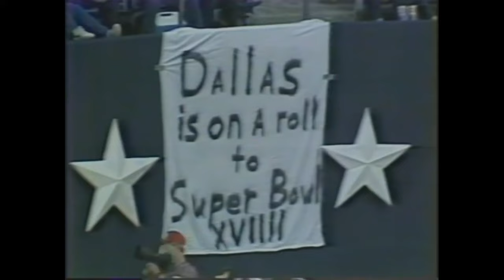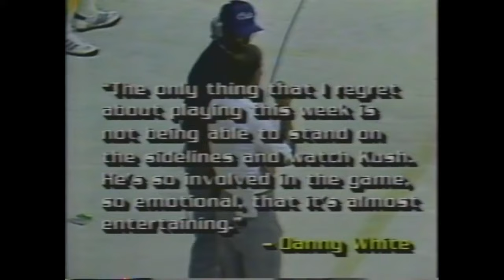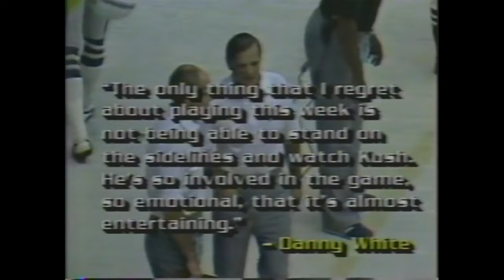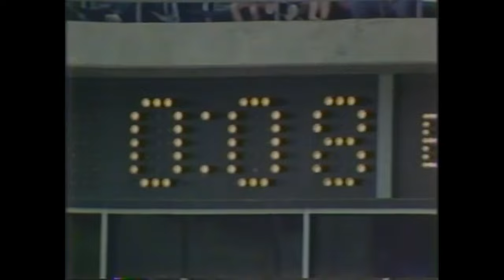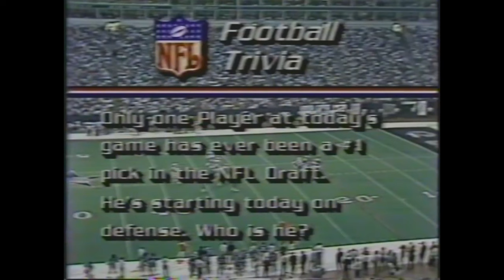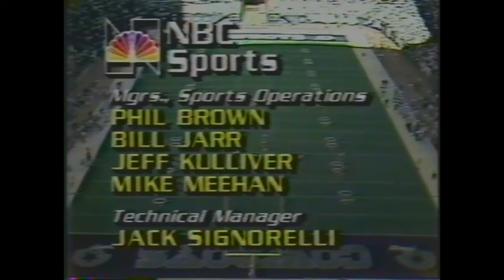1984 Week 9 - Indianapolis at Dallas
Indianapolis Colts (3-5) at Dallas Cowboys (5-3)
Weather: 67 degrees, relative humidity 71%, wind 10 mph
Line: Dallas -10
Over/Under: 43
Starting QBs: Mike Pagel (Ind), Danny White (Dal)
Network: NBC
Announcers: Don Criqui, Bob Trumpy